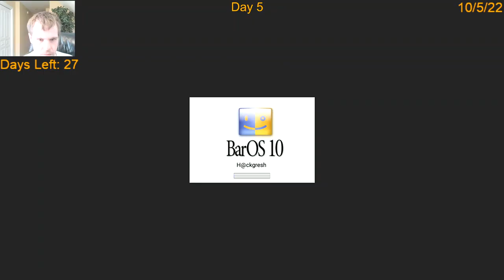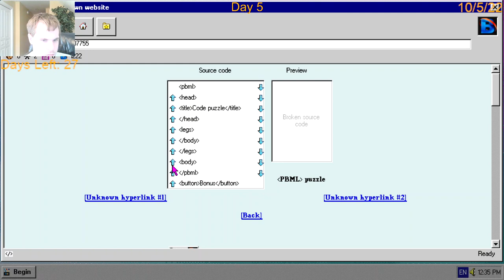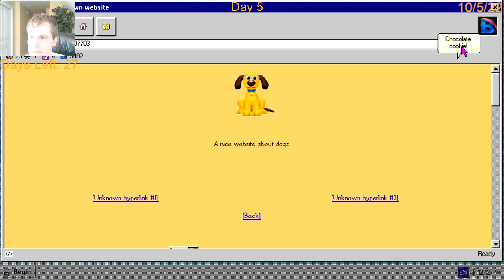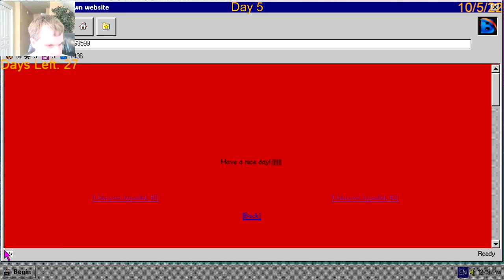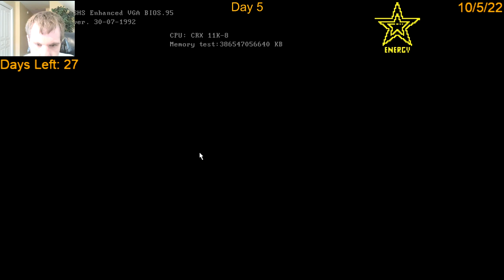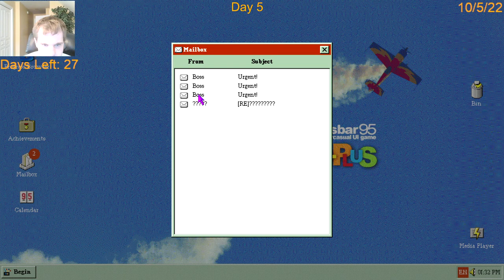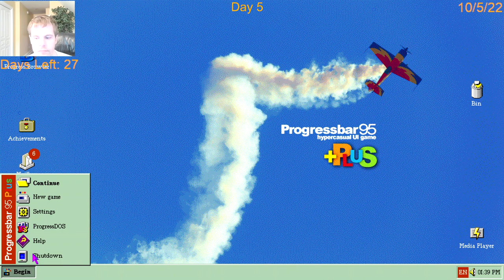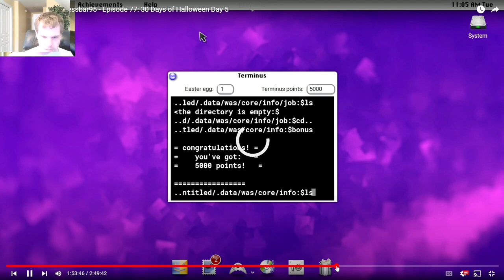Let's Play Progressbar95 - The 31 Days of Halloween 2022 Day 5